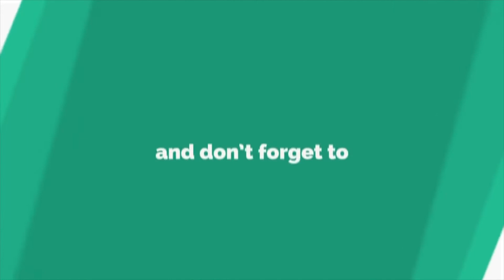LOVE MEIN TWIST ANKIT & KRITIKA : PROMO